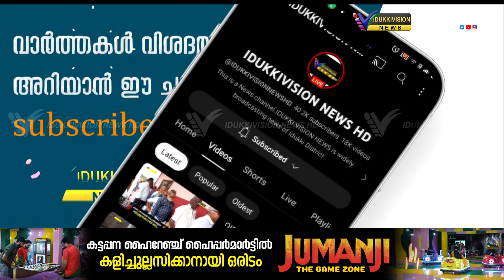കെവിവിഇഎസ് ഡാം സേഫ്റ്റി ഓഫീസിലേക്ക് മാര്‍ച്ചും ധര്‍ണ്ണയും നടത്തി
കെവിവിഇഎസ് ചെറുതോണി യൂണിറ്റിന്റെ നേതൃത്വത്തില്‍ ഡാം സേഫ്റ്റി ഓഫീസിലേക്ക് മാര്‍ച്ചും ധര്‍ണ്ണയും നടത്തി